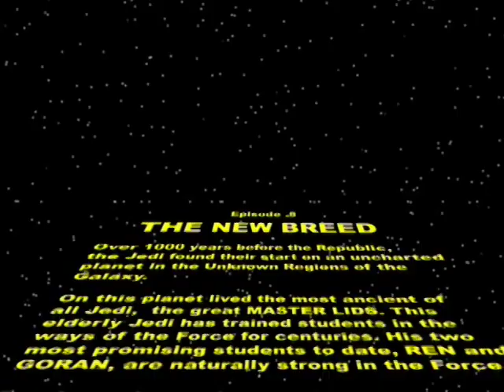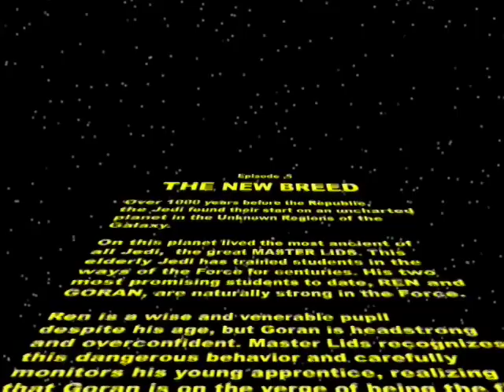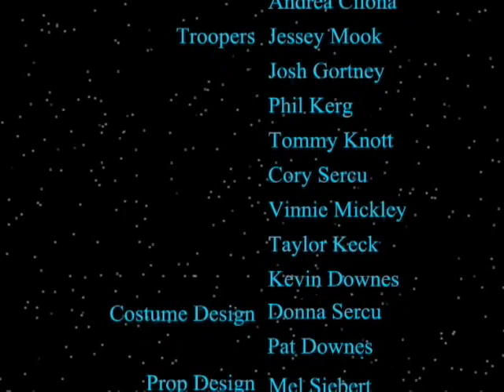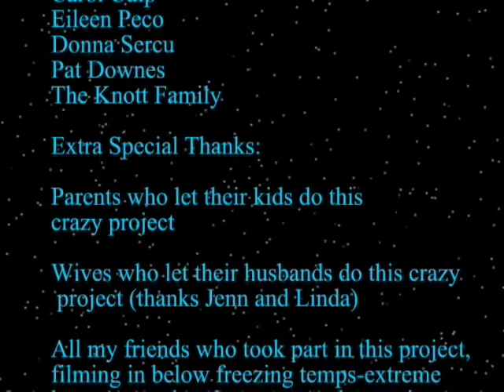The New Breed (2004)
Ten years ago, I made this Star Wars fan film with a group of my best friends from high school. It's ridiculous. Good times.